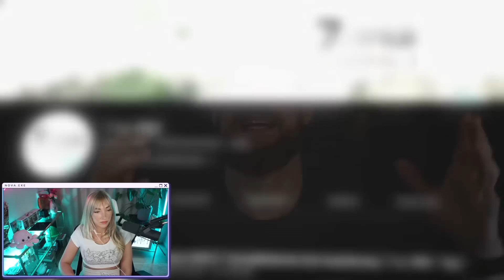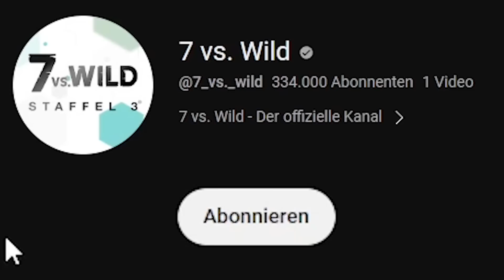Mit HoneyPuu oder Reved bei 7 vs. Wild Staffel 3? 🤔 | Fritz Meinecke Reaktion